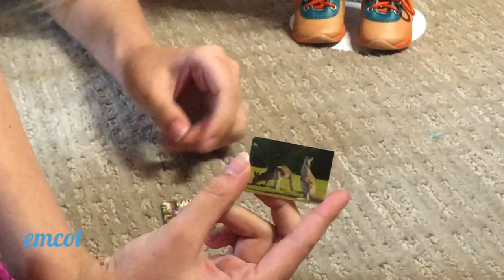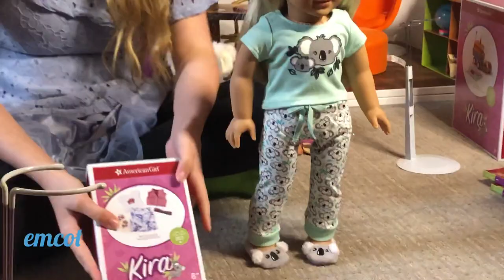American Girl 2021 Girl of the Year Kira Bailey Doll Unboxing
We are so excited to finally meet Kira Bailey, the Girl of the Year 2021 from American Girl!

Exploring Disney and the rest of the world. Collecting toys and cosplaying. Documenting everything!